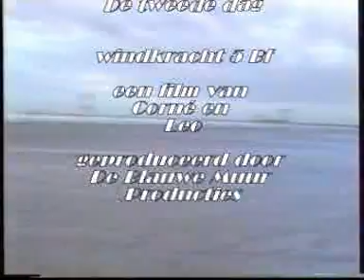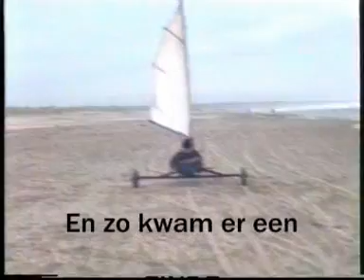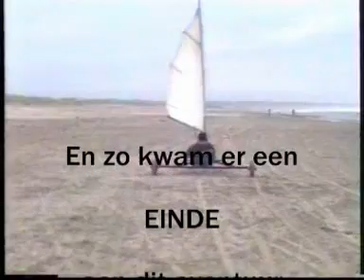second day with self made land yacht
the second test run with this home-made landyacht was superb! In the second part of the movie the camera is taken on board! great view!